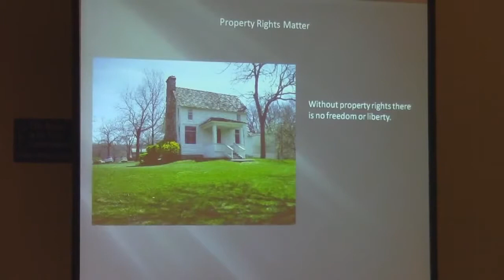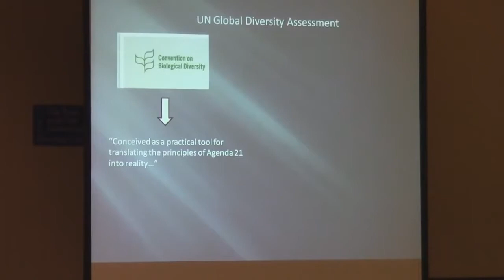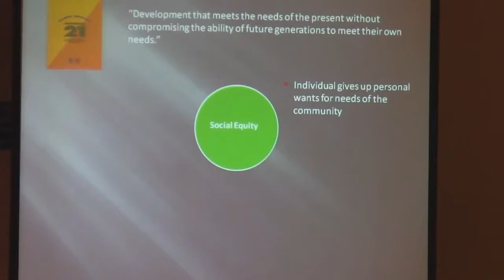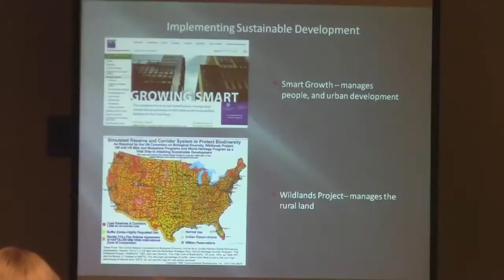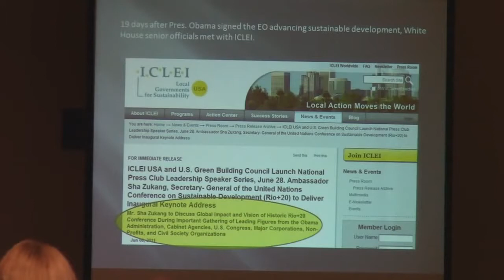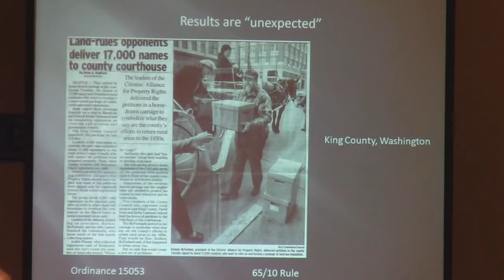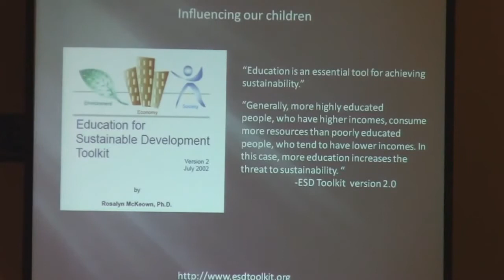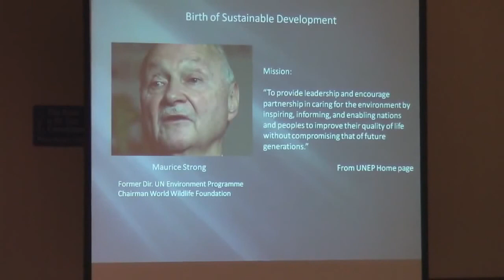Agenda 21 Explained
Agenda 21 explained in 5 minutes. Agenda 21 is something that we should all pay attention to and something that not many of us do. We have read the entire agreement and will be doing a full.

AGENDA 21 - There are people that want to transform America and put our problems into the hands of the rest of the world. The best thing we can do is link arms together, neighbor to neighbor.